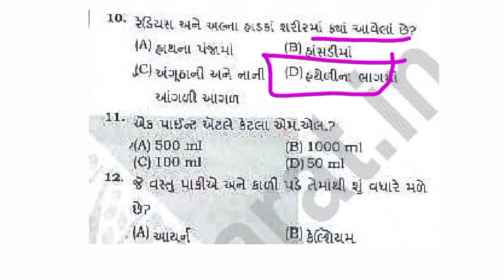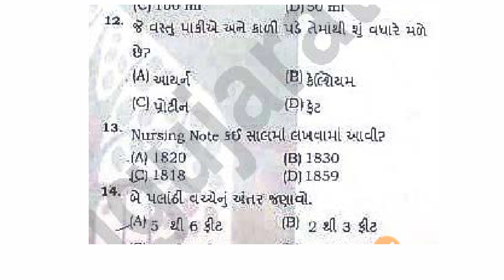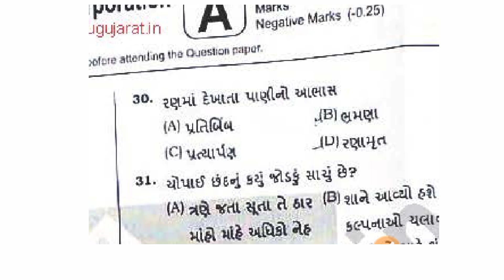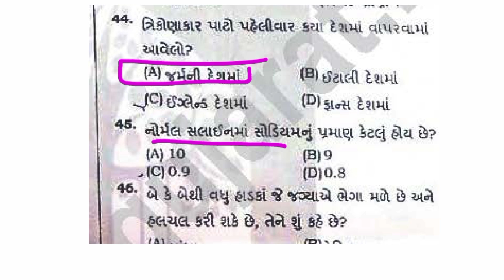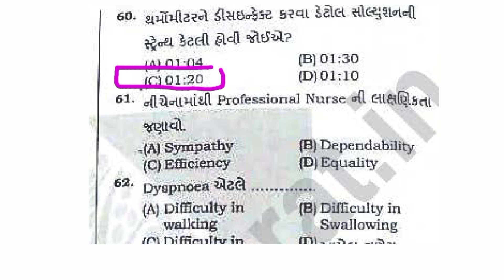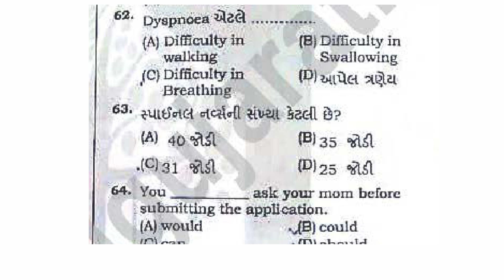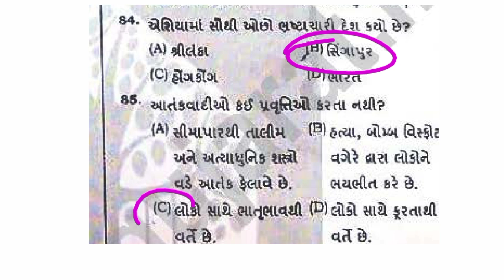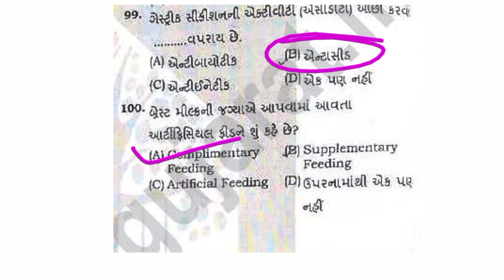FHW paper solution | mphw paper solution | FHW/Mphw Question paper